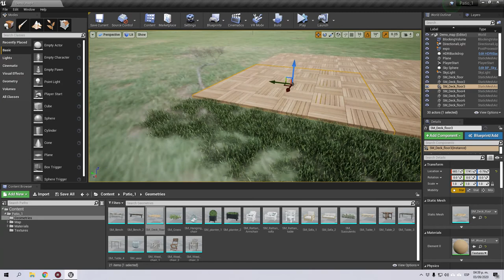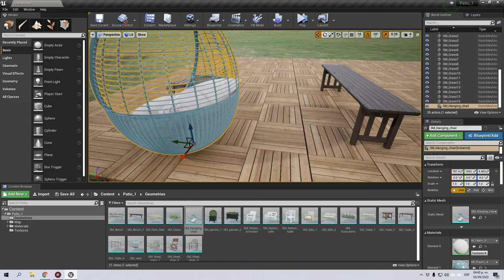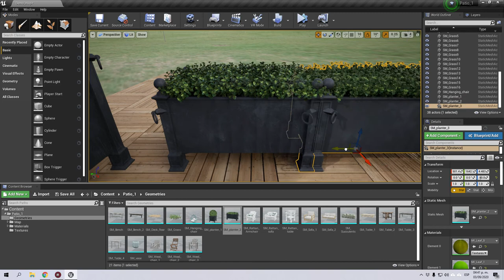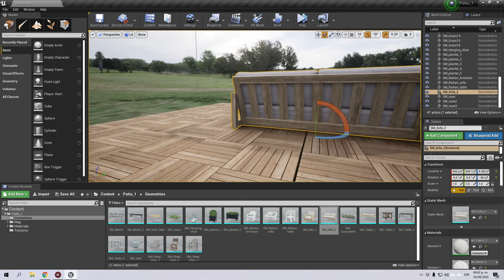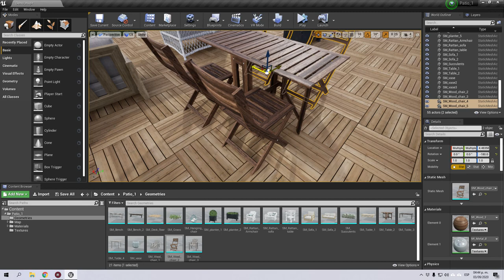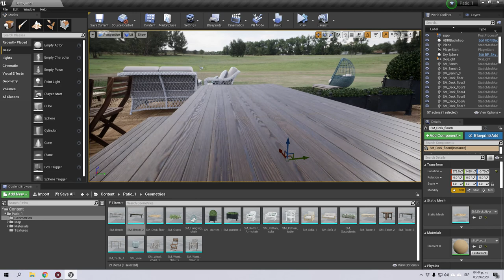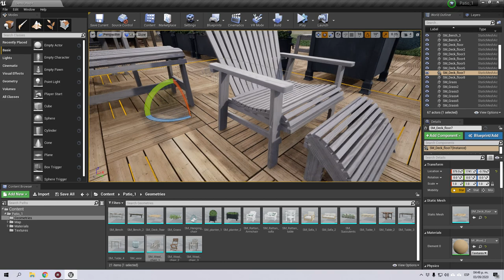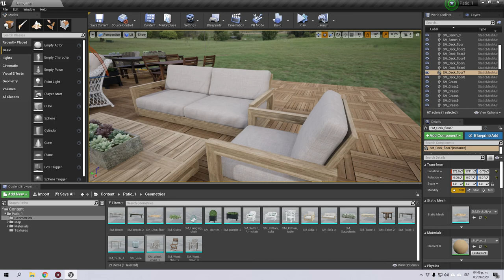UE4 Patio Vol. 1 HQ Assets